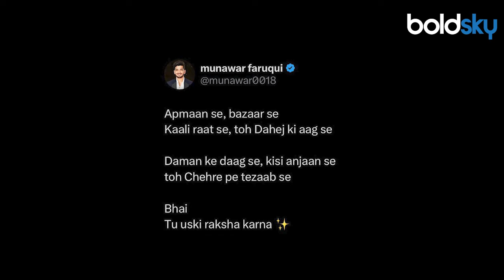Raksha Bandhan 2024: Elvish Yadav, Shivani Kumari, Luv Kataria & Other Youtubers Inside Celebration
Raksha Bandhan 2024: पूरा देश आज रक्षाबंधन का त्योहार मना रहा है. बहनें अपने भाईयों को राखी बांधकर उनसे उनकी रक्षा करने का वादा ले रही हैं. वहीं यूट्यूबर्स ने भी इस रक्षाबंधन को पूरी तरह मनाया है देखें अनदेखी तस्वीरें।

Raksha Bandhan 2024: The whole country is celebrating the festival of Raksha Bandhan today. Sisters are tying Rakhi to their brothers and taking a promise from them to protect them. YouTubers have also celebrated this Rakshabandhan to the fullest, see unseen pictures.